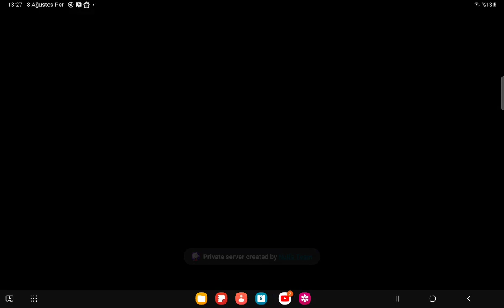nulls brawl oynuyorus